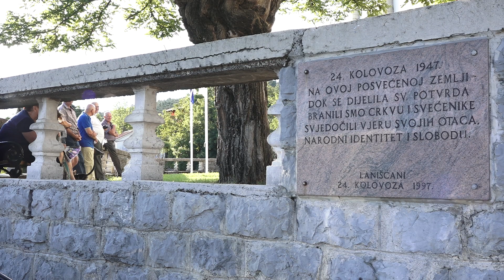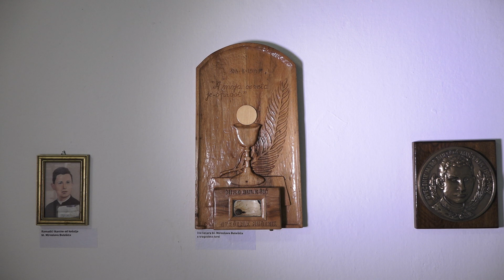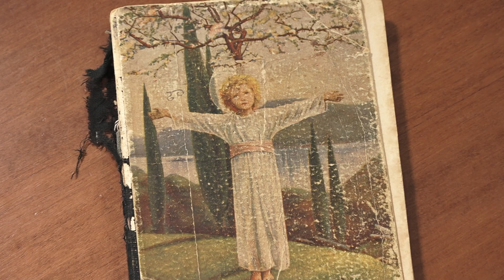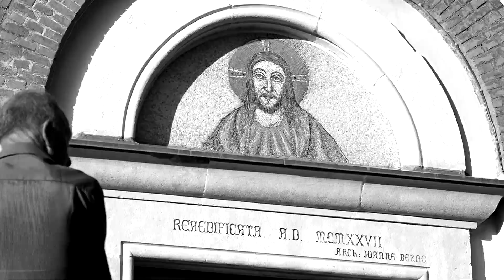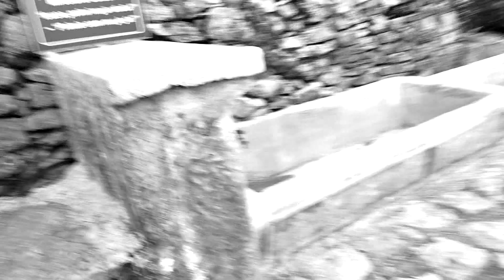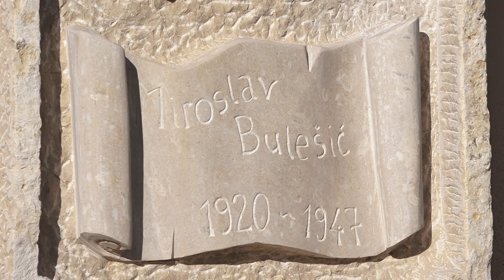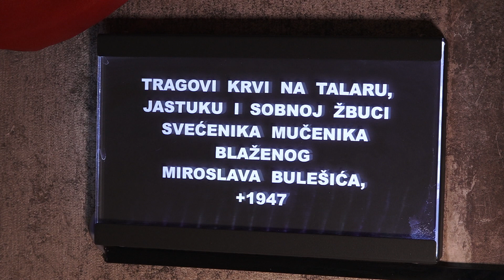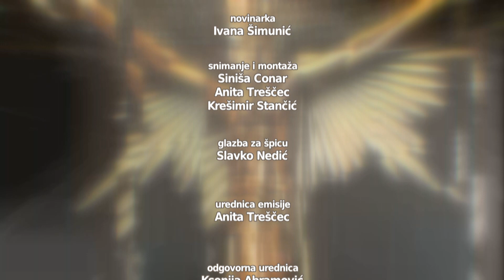Vjera i nada - bl. Miroslav Bulešić (2. dio)